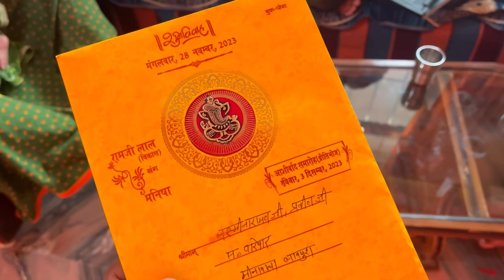देवउठनी ग्यारस पर माया मीणा ने किया ये स्पेशल👌Maya meena vlog